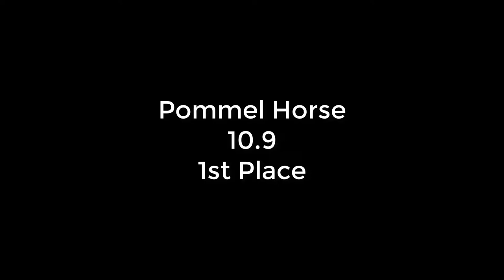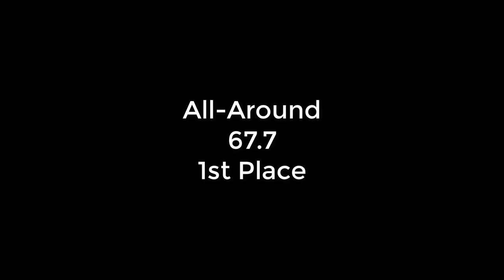Xander Pride Invitational 2018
Xander Shultz
Level 9
2nd Pride Invitational